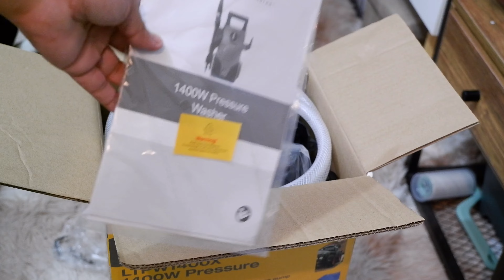Lotus Pressure Washer a day in my life!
lotus pressure washer tanggal lumot to the max lol

-Metal pump and copper motor for reliable and durable use.
-Compact design, light weight for easy movement and outdoor cleaning.
-Gun holder, hose hook, for all accessories storage.
-Auto stop system prolong the lifetime.
-Adjustable spray nozzle for effective and powerful cleaning in wide range.
-Fast and quick connection for easy and convenient operation.
-High pressure spray gun with adjustable spray nozzle.
-5 meter high pressure hose
-Foam bottle
-5 meter power cable with plug
-HPC connector with filter
-Input power: 1400W
-Rated Voltage: 220V
-Rated Frequency: 60 Hz
-Rated Pressure: 10.5MPa (105bar)
-Flow Rate: 5.5L/min
-Max Flow Rate: 6.8L/min
-N.W: 6.5kgs
-G.W: 7.0 kgs